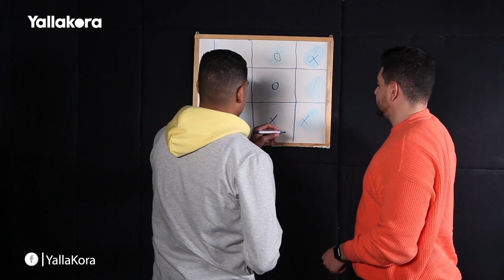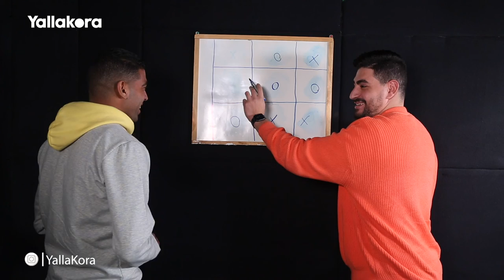علي فتحي يتحدث عن.. لقب "الشهيد".. علاجه الخاطئ في الزمالك.. ومقلب "الحمام" مع صلاح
حوار عبدالرحمن طارق
تصوير: علاء أحمد - نسيم عبدالفتاح